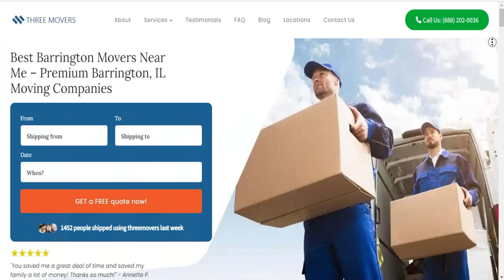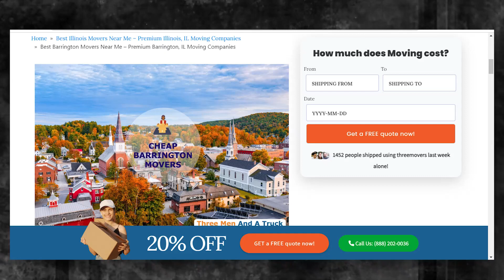Efficient Moving Services in Barrington | Hassle-free Relocation in Barrington | Top Moving Tips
If you're planning to move to or from Barrington, it's essential to find a reliable and efficient moving company. Three Movers offers customized moving solutions for all types of moves, whether you're a college student, homeowner, military personnel, business owner, or car owner.

We have been in the moving industry for over two decades, serving over one million customers who were satisfied with the quality of our services. We partner with the best carrier companies in Barrington and across the US to ensure that your items are in safe hands. Plus, we supervise the moving process and send you regular updates to give you peace of mind.

At Three Movers, we understand that cost is a significant concern when choosing a moving company. That's why we offer some of the most affordable moving rates in Barrington. You can request a free quote by filling out our online moving quote form to ensure you're well-informed before choosing a service that fits your budget.

Moving to or from Barrington can be a complex process, involving customs regulations, documentation, and transportation. That's why it's crucial to work with a moving company that has experience in international moves and can guide you through the process. We specialize in providing efficient and affordable moving solutions for international moves, and our experienced staff will ensure that your items are packed and transported safely and securely.

At Three Movers, we're committed to providing you with a stress-free and hassle-free moving experience. Contact us today for a free quote and let us take care of all your moving needs, whether you're moving across the country or from Barrington to any destination in the United States.